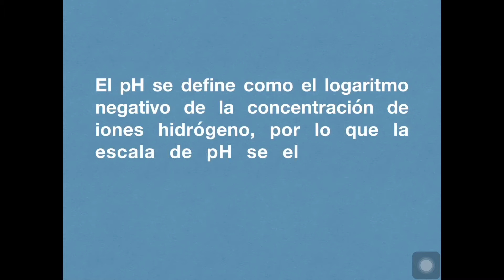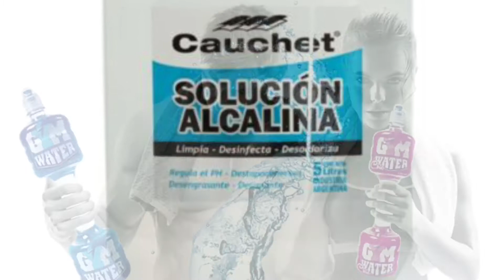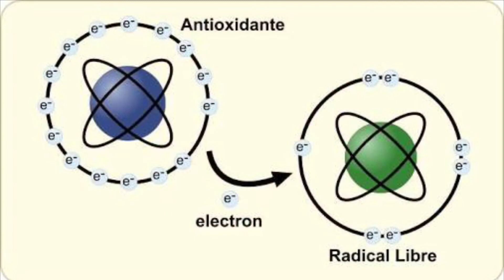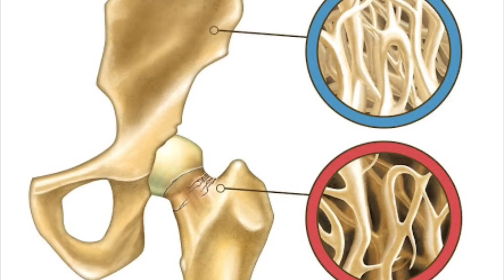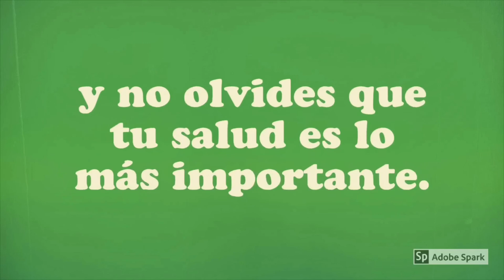9. AGUA ALCALINA ¿Realmente funciona?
GLOSARIO:

ALCALINO:  que tiene la reacción o propiedades álcali y que aporta iones OH- .

ÁCIDO: Todo compuesto de carácter orgánico o inorgánico, capaz de ceder protones H+  a otras sustancias, que contiene átomos de hidrógenos sustituibles por compuestos o elementos electropositivos capaz de reaccionar con una base para formar una sal o agua.

ANTIOXIDANTE: Sustancia que contraresta la oxidación de los radicales libres.

RADICALES LIBRES: Sustancia química muy reactiva que produce oxidación en las células de nuestro cuerpo.

OSTEOPOROSIS: formación de espacios anormales en el hueso o rarefacción del mismo sin descalcificación por la ampliación de sus conductos.

HIDROXILO: Radical compuesto de un átomo de oxígeno y uno de hidrogeno.

HIDRÓGENO: Gas incoloro, inodoro y muy reactivo que se encuentra en todos los componentes de la materia viva y el elemento más abundante del universo.

pH: Es una medida de acidez o alcalinidad de una disolución.

ELECTRÓLISIS: Descomposición de una sustancia en disolución mediante la corriente eléctrica.

FUENTES:

Diccionario terminológico de ciencias médicas. (1992). Barcelona: ediciones científicas y técnicas.

Fomento de nutrición y salud, A.C. (2017). El agua alcalina. Cuadernos de nutrición,40,5,181-188.

Francisco Recio Del Bosque. (2009). Química Orgánica. México, D.F.: Mc Graw Hill.

Somos Jorge Méndez y Erick Navarrete, tus “Nutriólogos de cabecera”.